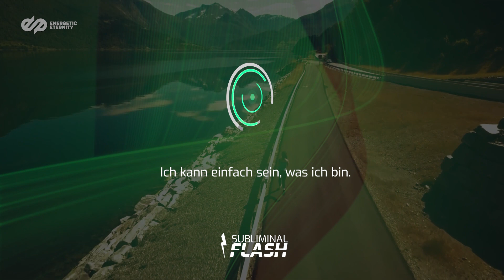GESUNDHEITSBOOSTER: 500 positive Affirmationen für Gesundheit & Wohlbefinden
Alle SubliminalFlash Programme in der unlimitierten Version?

Lade dir jetzt dein kostenloses Subliminal Starter Paket herunter

◎ WAS SIEHST DU HIER?

Diese visuellen Affirmationen reprogrammieren dein Unterbewusstsein innerhalb von 60 Sekunden. Dies gelingt durch das rasche Einblenden von 500+ Affirmationen, die zwar nicht bewusst, jedoch unterbewusst wahrgenommen werden können. Das wiederholte Anschauen führt zu einer Umstrukturierung deiner Glaubenssätze und einer Anpassung deiner Lebensrealität.

1. Richte deinen Blick passiv auf den Bildschirm. Halte die Augen offen.
2. Versuche nicht die Affirmationen zu lesen. Dein Unterbewusstsein nimmt sie wahr.
3. Schaue es dir so oft wie möglich in einem Zeitrahmen von mindestens 21 Tagen an. Wir empfehlen dir es 2-5x täglich anzuschauen.

Umso öfter du dieses Video siehst, desto einfacher ist es deine destruktiven Glaubenssätze aufzubrechen und zu transformieren. Egal, ob emotionale, geistige oder körperliche Veränderungen.

◎  MEHR VON ENERGETIC ETERNITY